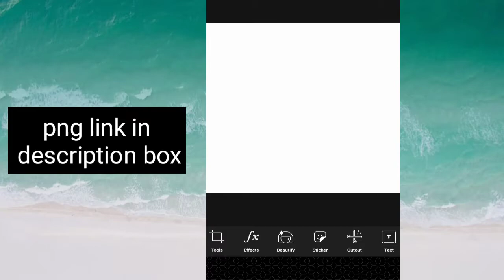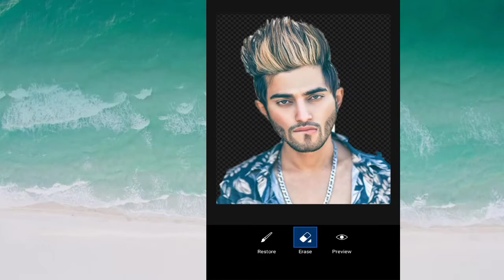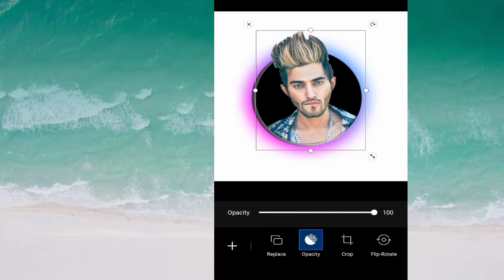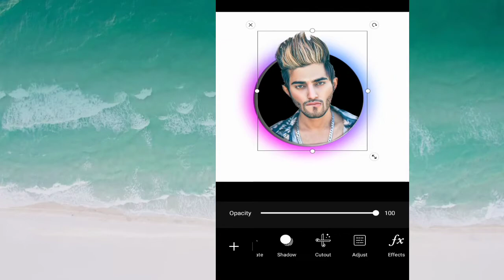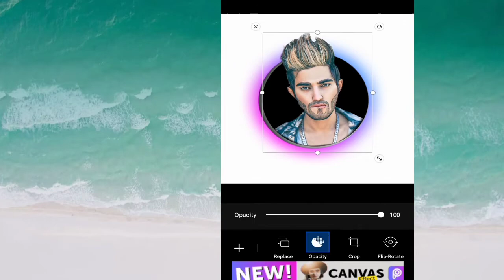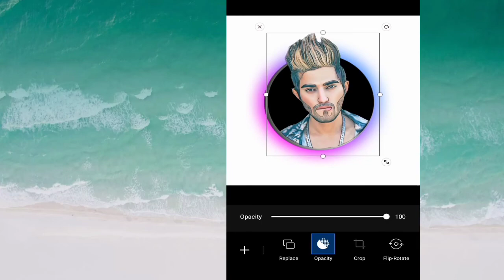PicsArt Own Logo Editing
Picsart cartoon photo edit,
Picsart editing,
Photo editing tutorial Hindi,
Photoshop tutorial,
Abi Editz,